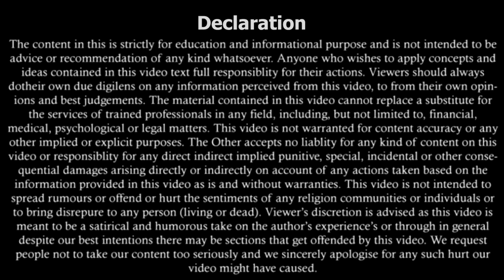Udyam Registration Without GST Number | Legal Knowledge | By Expert Vakil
अब UDYAM Registration के लिए GST Registration जरूरी नहींअब UDYAM Registration के लिए GST Registration जरूरी नहीं | Udyam Registration Without GST Number | Udyam registration problems solution | Legal knowledge | By Expert Vakil

पुलिस गिरफ्तार करे तो क्या है आपके अधिकार | Your Legal Rights During Police Arrest | By Expert Vakil

अदालत के समक्ष पेश होने से स्थायी छूट | Permanent Exemption from Appearance Before Court | CrPC Section 205 | By Expert Vakil

लॉकडाउन के दौरान कोर्ट केस की तारीख में क्या होगा? | What Will Happens in Courtcase During Lockdown

चेक देते समय ध्यान रखने वाली बाते | How to Fill Cheque Correctly | What is Cancelled Cheque ?

What is Caveat Petition? | Why it should be filed? |कैविएट याचिका से जुड़े प्रावधान |By Expert Vakil